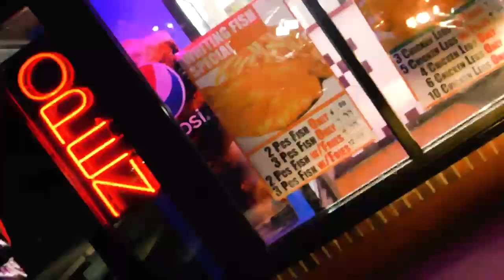Lil Ricco First 48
Lil Ricco First 48 freestyle